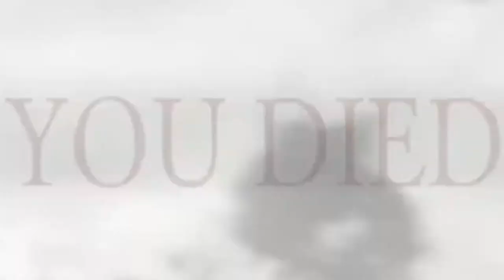Phantoms "Teach" Me How to Play Dark Souls 3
Biggle Bottom Tum is new to the world of Dark Souls... Phantoms show him the cruel reality of the Souls Universe.

Keychron Mechanical Keyboard
Logitech G502 HERO Mouse
Samson Q2U Microphone
Koss Porta Pro Headphones
Gigabyte M27Q 1440p Monitor
Gigabyte G27F 1080p Monitor

Mark - Saggy

Thanks for Hanging with The Crustacean Nation!